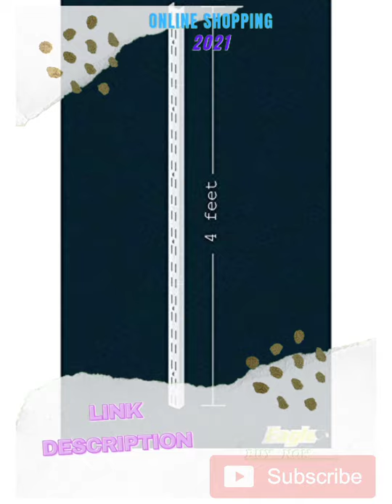Eagle Adjustable MDF Storage Rack with 4-Shelving Units of (L) 36inches x (W) 15inches/online short/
Eagle Adjustable MDF Storage Rack with 4-Shelving Units of (L) 36inches x (W) 15inches/online short/ shoping shopping lootoffer online #

5. Sherchet:-

DIY Product Package Contains: 1 set of Storage Rack assembly including Rust Proof Screws and Nylon Wall Plug, Instruction manual for ease in installation. Assembly includes 2nos. of 4ft. Double Slotted Channel(M.S.), 8nos. of U-Shape Shelf Mounting Brackets(M.S.) (length- 13inches), 4nos.of 18mm MDF Board wall shelves (length- 36inches X width- 15inches).
Images in product description are just for illustration and does not represent actual color shade of product. Kindly contact manufacturer for shade of your demand.
Bears high weight capacity: each shelf of width-15inches can hold up to 45Kgs*. distributed evenly with mounting Brackets spanning no more than 18inches.
Slot punching in channel is in straight line, brackets can be easily entered or removed from the channel. Screws for fixing the channel is flushed correctly into the chamfer of the holes provided. Channel and Brackets are duly powder coated in rust-resistant standard BROKEN WHITE shade.